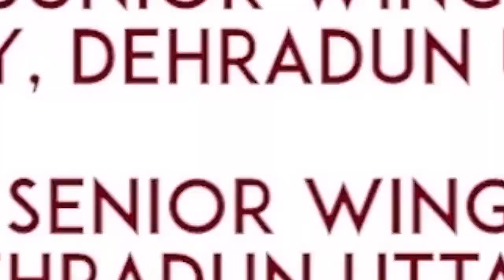Attitude is everything | By Pankaj Sir | Defence Officers Academy